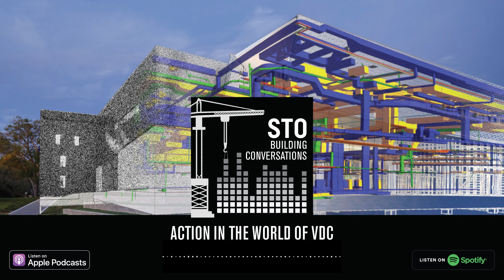Ep 3. ACTion in the World of VDC | STOBG's Building Conversations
Imagine a world where the design team, construction team, and their subs work directly from a shared, buildable model. Join Clayton Lyons, Donal Lyons, and Xinan Jiang to find out how STO's Advanced Coordination Team (ACT) is doing just that by leveraging construction technology differently.